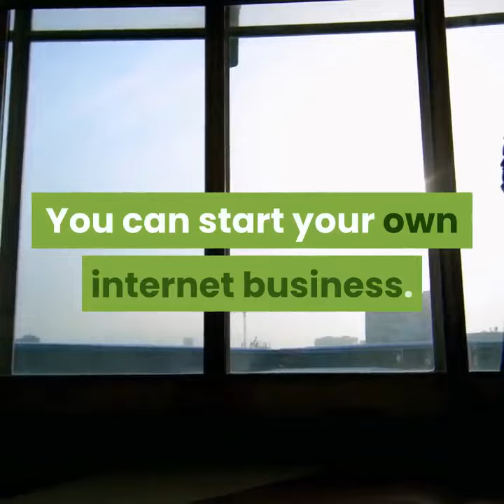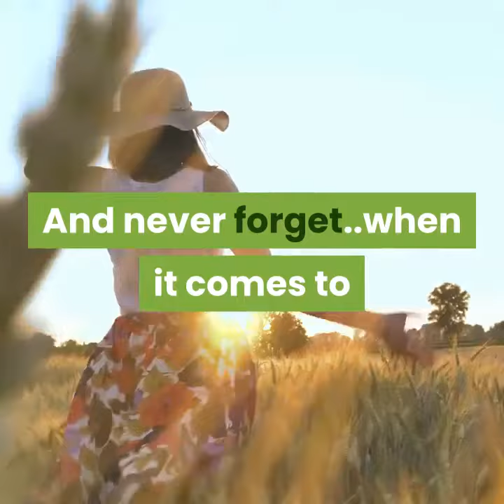Yes you can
Can I make money online ?
Can I work from home ?
Can I earn money on my laptop or tablet ?
click the link above for the answer.